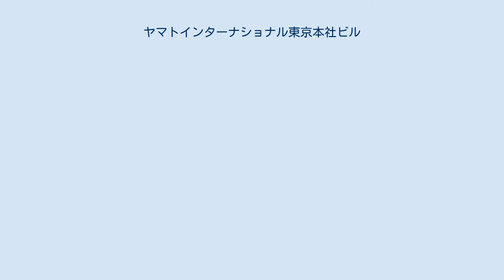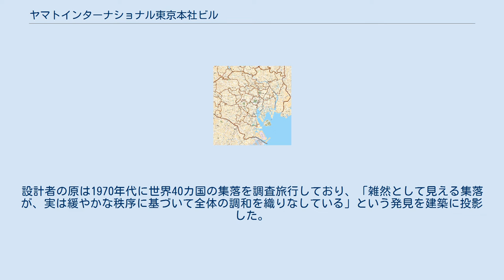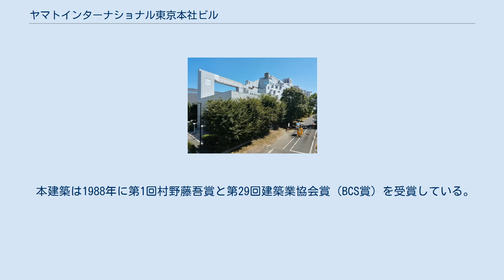ヤマトインターナショナル東京本社ビル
ヤマトインターナショナル東京本社ビルは、東京都大田区に所在する建築物である。
 大田区平和島の西部、倉庫群の中に位置し、南北約140m・高さ約40mの威容を誇る。
大阪府と東京都に二本社制を敷くアパレルメーカーヤマトインターナショナルにより建設された。
当初は1階から3階までが倉庫（配送センター）、4階以上に役員室や事務室を置いていたが、物流体制の変更で倉庫が不要になり、組織再編で自社オフィスとして使用する床面積も減少したことから、2002年より空いたフロアにテナントを入れている。
北側を走る環七通りの高架橋の高さに相当する1階から3階にかけてはがっしりした基壇として作られ、4階は平和の森公園と接続する人工地盤として開放されている。
4階より上部は、切妻屋根や窓など住居を思わせる要素が不規則に積み重ねられている。
設計者の原は1970年代に世界40カ国の集落を調査旅行しており、「雑然として見える集落が、実は緩やかな秩序に基づいて全体の調和を織りなしている」という発見を建築に投影した。
公園に面した西側の幾何学的意匠はおとぎの国を思わせ、頂部には雲を模した装飾が施されている。
白く柔らかく輝く質感を求めて、外装には不二サッシに発注したアルミニウムパネルを多用した。
建物内部にも設計者の趣向が凝らされ、窓ガラスには周囲の風景に合わせて1枚ごとに異なるエッチングが施されている。
エレベーターホールの窓ガラスには、手前にあるフラクタル幾何のように加工された手すりとの重なりで絵が生まれる仕掛けが用意されている。
 本建築は1988年に第1回村野藤吾賞と第29回建築業協会賞（BCS賞）を受賞している。
伊丹十三監督の映画「マルサの女2」ではロケ地として使用された